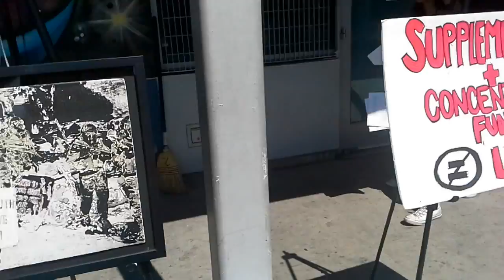EducARTE (artwork) @ Mendez Learning Center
2015_09_19

Artwork displayed at EducArte outside the viewing area.